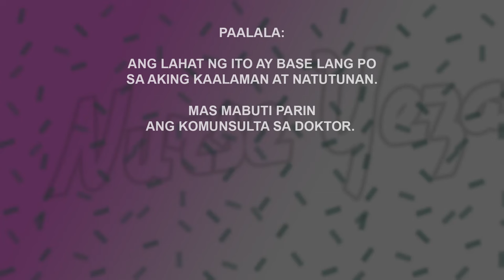ANO ANG CONGENITAL ANOMALY SCAN